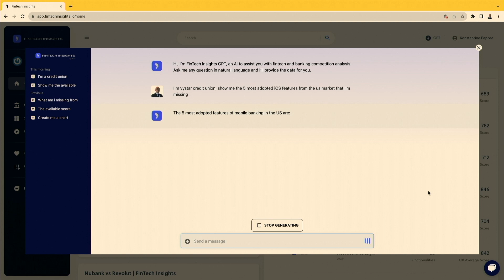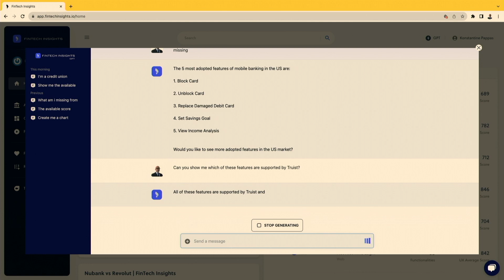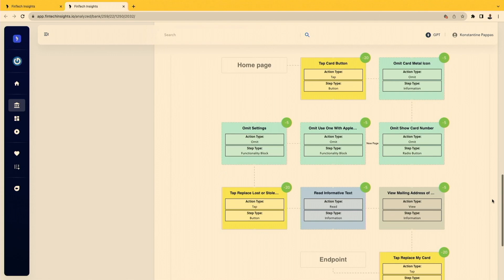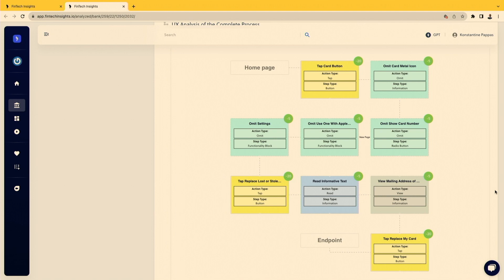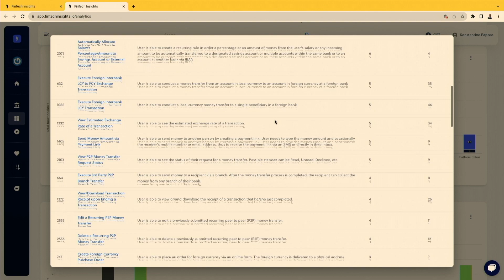FinTech Insights - Finovate Fall 2023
A sneak peak into the newest FinTech Insights feature release: FinTech Insights GPT. Nickolas Belesis and Konstantinos Pappas are presenting the our proprietary AI at this year's Finovate Fall.